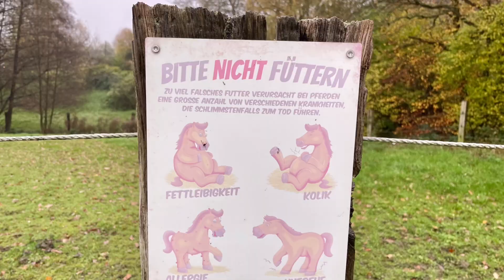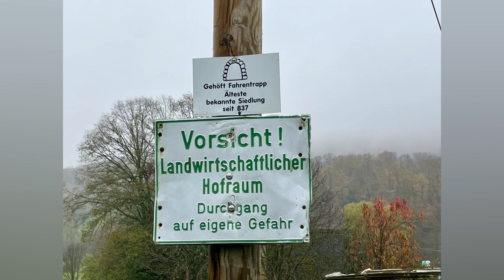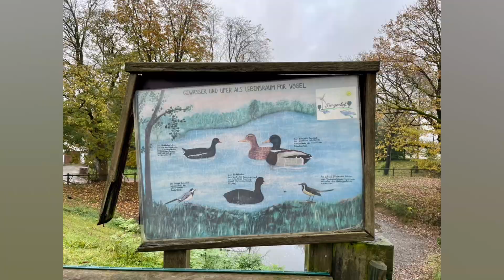A Walk (Part I)